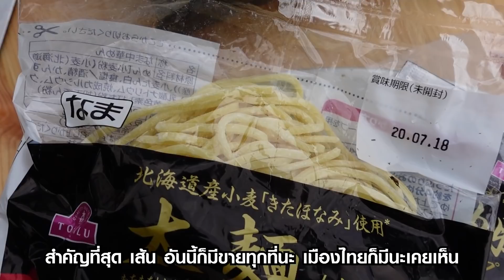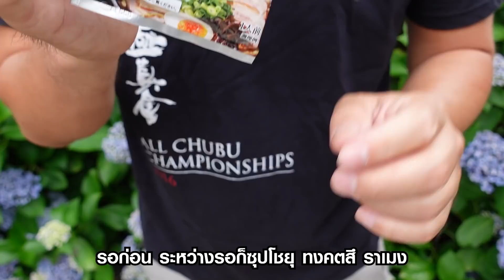คนญี่ปุ่นอดทนไม่ไหวช่วงโควิด-19 ลงมือทำราเมงกินเองซะเลย !!!! | SugoiJapan | Ep291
ราเมงซุปโชยุทงคตสึทำง่ายกว่าที่คิด!! ใครว่าอยากกินราเมงต้องไปที่ร้านอย่างเดียว วันนี้ฮิโระซังจะลงมือทำราเมงซุปโชยุทงคตสึ บอกเลยว่าง่ายมากกก🍜🍜

ตกปลาในเม่น้ำญี่ปุ่นมาทำอาหารกินเอง

คนญี่ปุ่นพาทำขนมปลาไทยากิง่ายนิดเดียว!!

ของฝากจากเพื่อนบ้านในชนบทญี่ปุ่น คนญี่ปุ่นล่าหมูป่ามาทำเมนูอะไร